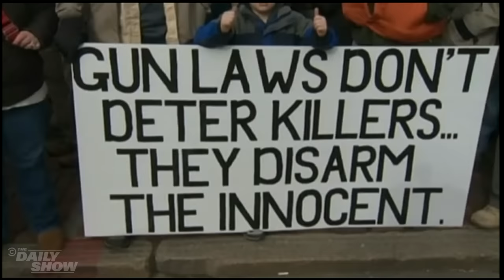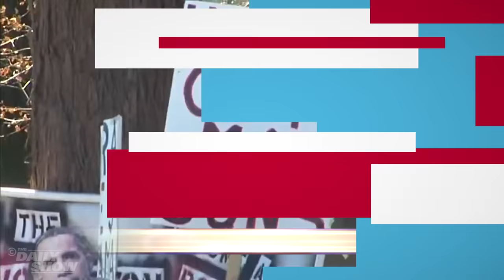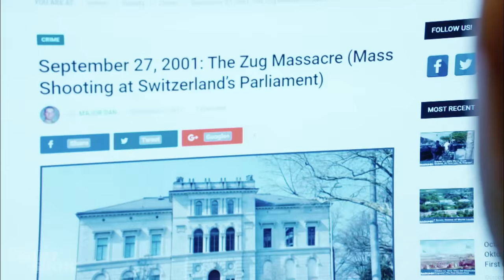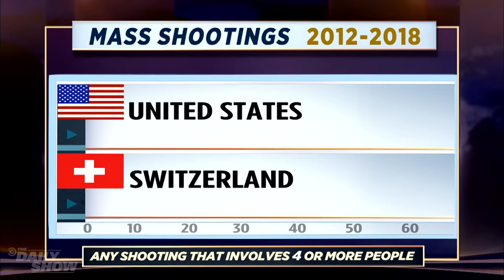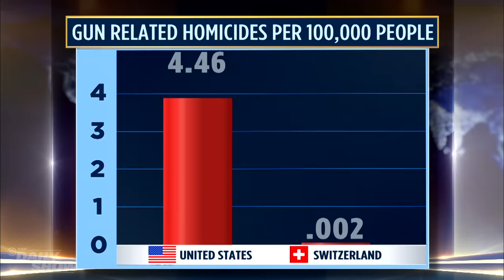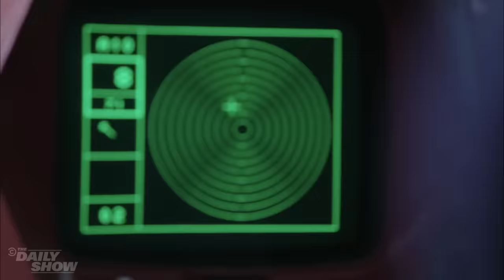Gun Control Abroad vs. The United States | The Daily Show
The Daily Show correspondents John Oliver, Michael Kosta, and Roy Wood Jr. travel the world to find out why Americans are obsessed with guns, and what Australia, Switzerland, and the U.K. are doing right in the fight against gun violence.